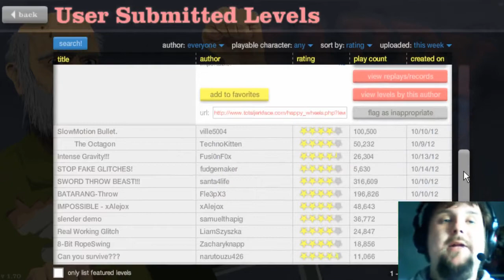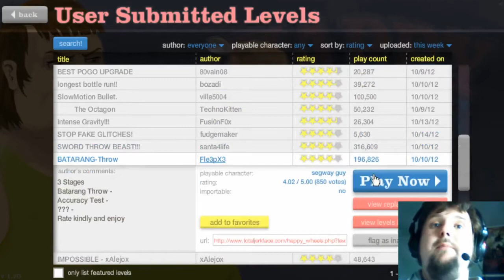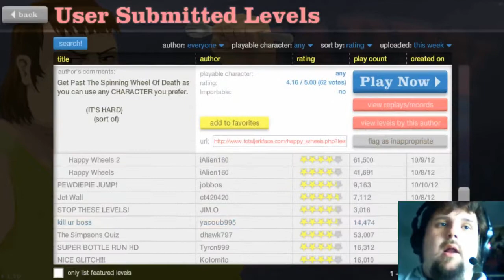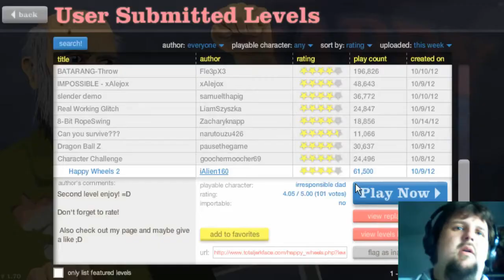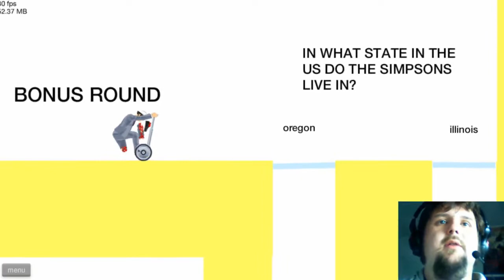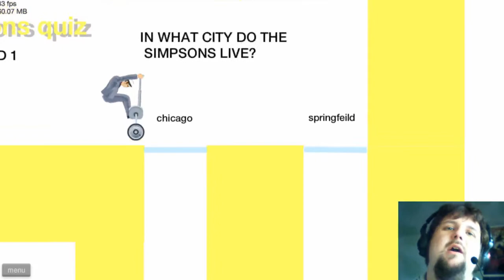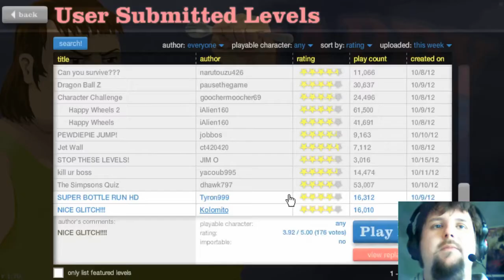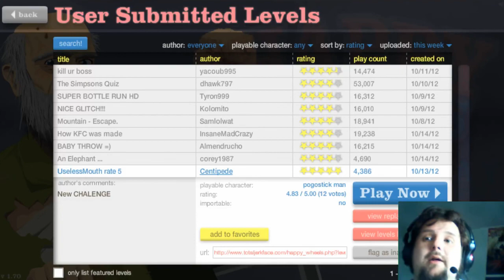Happy Wheels 11 - Simpsons Rätsel ist FALSCH! - Giana Spielt - MMORPG Radio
GianaBrother spielt HappyWheels. Skateboarding ist falsch? Wirklich? Ernsthaft?